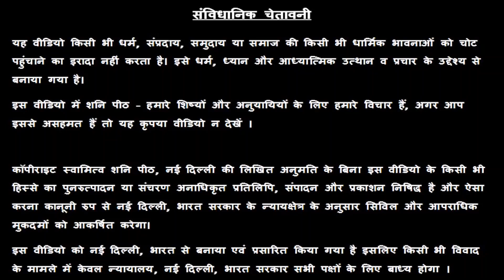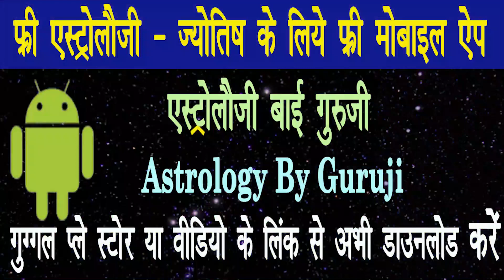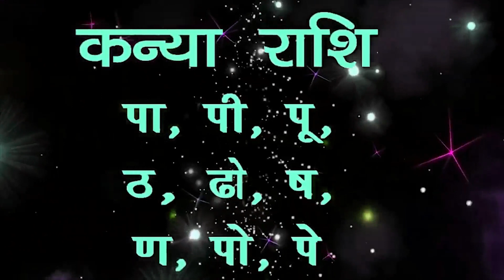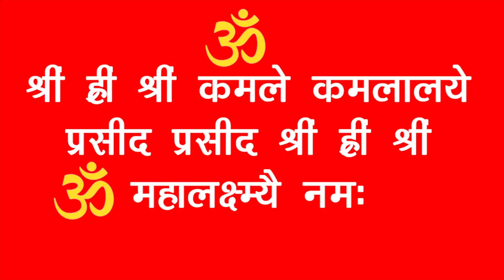💰💰 kanyarashi के लिए रावण का बताया दिवाली पूजा का अचूक उपाय लक्ष्मी माता से अटूट धन दौलत दिलाएगा 💰💰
Ravana has told about some such measures, by adopting which we too can brighten our destiny.दशानन, लंकापति रावण एक राक्षस तो था, लेकिन वह एक महान पंडित, कुशल राजनीतिज्ञ, वास्तुकला के साथ-साथ ब्रह्मज्ञानी तथा बहु-विधाओं का जानकार भी था। Dashanan, Lankapati Ravana was a demon, but he was a great scholar, skilled politician, architecture as well as theologian and knowledgeable of many disciplines. Ravana has told the secret of his being rich, "the surest and powerful way to get wealth". रावण ने उसके धनवान होने का राज, “धन प्राप्ति के अचूक व शक्तिशाली उपाय” बताए हैं | रावण ने कुछ ऐसे उपायों के बारे में बताया है, जिसको अपनाकर हम भी आप अपने भाग्य को चमका सकते हैं। 💰 कन्या राशि के लिए रावण का बताया दिवाली पूजा का अचूक उपाय लक्ष्मी माता से अटूट धन दौलत दिलाएगा 💰

प्रिय भक्त,

!! जय शनिदेव !!

अगर आप गुरू रजनीश ऋषि जी, गुरु माँ रुकमणी जी या स्वामी राज ऋषि जी का फ्री अपॉइंटमेंट एवं Special पूजा बुक कराना चाहते है तो हमारे शनि मंदिर में सोमवार से शनिवार तक सुबह 10:30 बजे से शाम को 6:30 बजे के बीच मोबाइल नंबर्स 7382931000,  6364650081, 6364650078, 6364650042, 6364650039, 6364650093, 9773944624, 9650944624, 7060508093 या 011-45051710 पर बात करके या इन मोबाइल नंबर्स पर व्हाट्सप्प मैसेज करके अपनी फ्री अपॉइंटमेंट एवं Special पूजा बुक कर सकते है |

16/24 & 38/18, ईस्ट पटेल नगर, नई दिल्ली - 110008

परेशानी से बचने के लिए जनता दरबार में आने वाले सभी व्यक्तियों के लिए मोबाइल नंबर्स 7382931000,  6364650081, 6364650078, 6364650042 पर हमें अपने आने का व्हाट्सप्प मैसेज भेजकर अपनी बुकिंग कन्फर्म करनी चाहिए |

👉👉 Important PS:

1. If you do not Trust / Like our Video, please do not watch our Videos.
2. All the disputes / legal matters related to our Video will be subject of Jurisdiction of Delhi, Govt. of India only.
3. All the information of this video is published by us in good faith and for general information purpose only. This channel, video or Publisher of this Video do not give any guarantee about the completeness & accuracy of this information